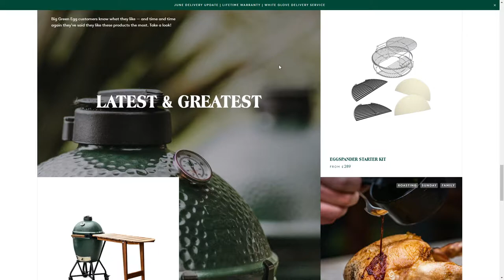Big Green Egg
Big Green Egg By Rotate° From United Kingdom
A delectable new online destination that blends shopping seamlessly with cooking to create the perfect 'eggsperience'. Sorry.